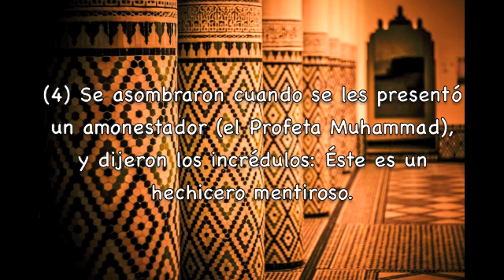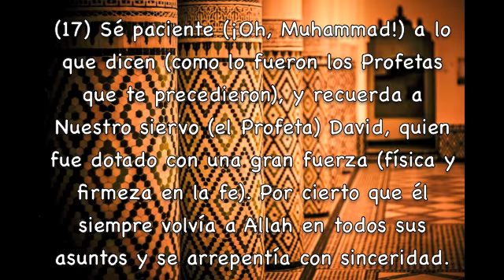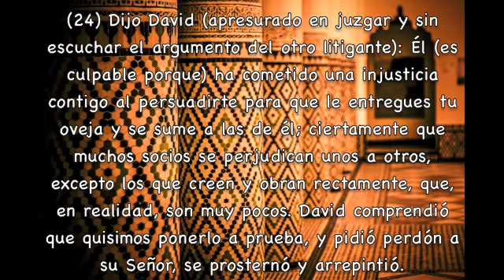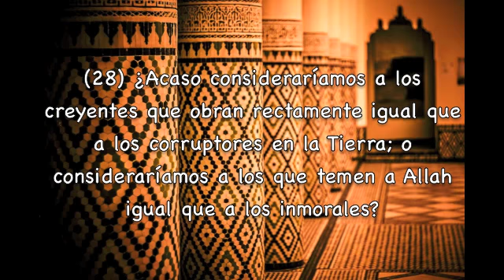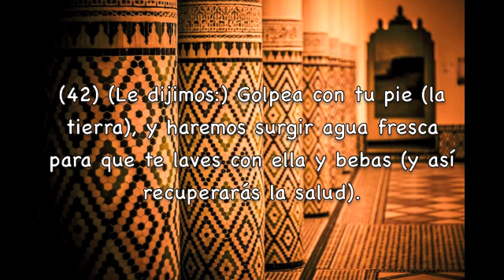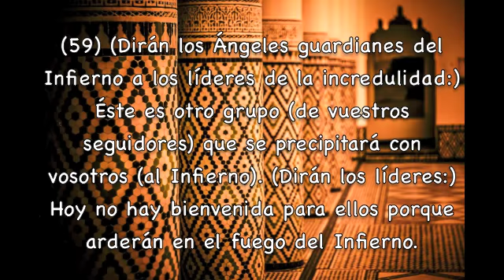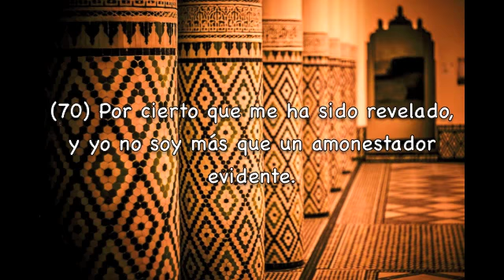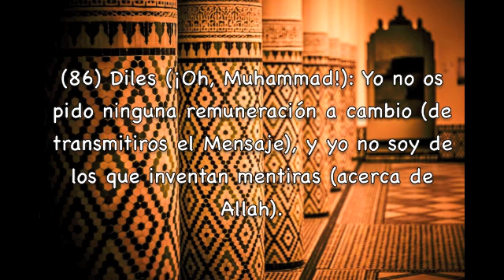Sura Sad Subtítulos Español Salah Bukhatir